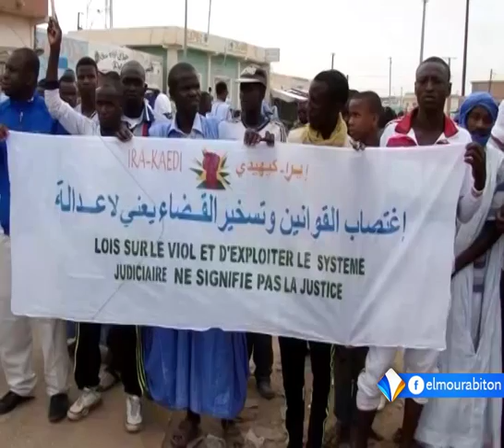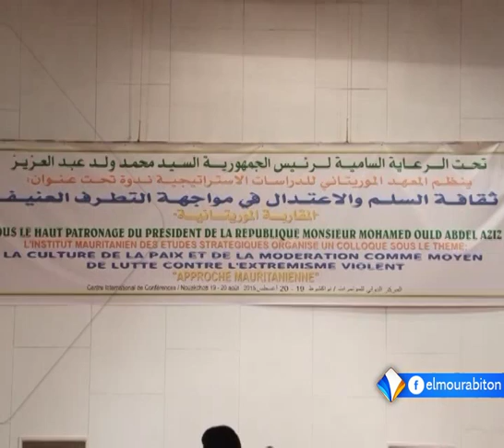نشرة أخبار الواحدة 21ـ08ـ2015 من قناة المرابطون.